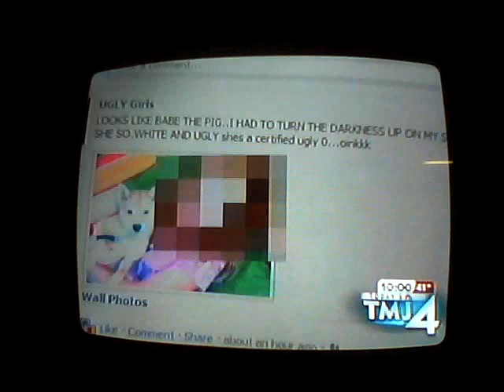TMJ4 Report on FB bash page UGLY girls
TMJ4 News Story on the Facebook  bash page UGLY girls, Created by Eric Richter.

 He uses the page to bash women. I took this video for those who could not catch it on TV. I would like to raise awareness to get this page taken down and ideally have legal consequences for his actions.

Put a STOP to this piggish behavior. "Like"

The ANTI ugly girls page